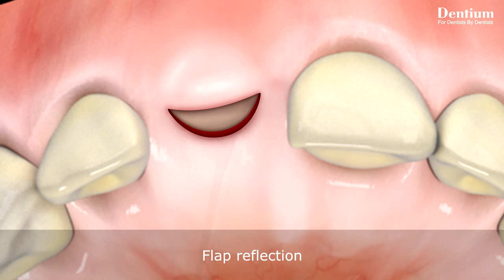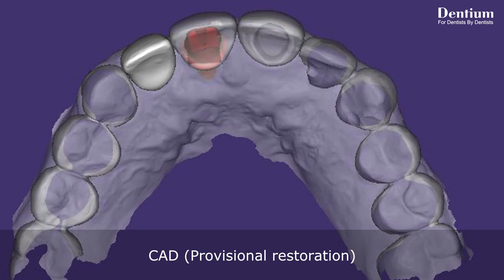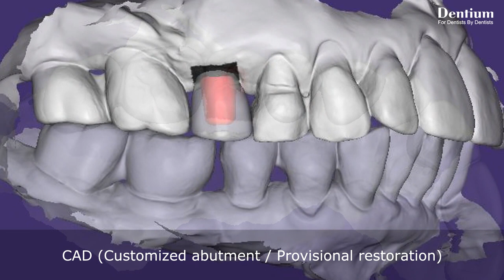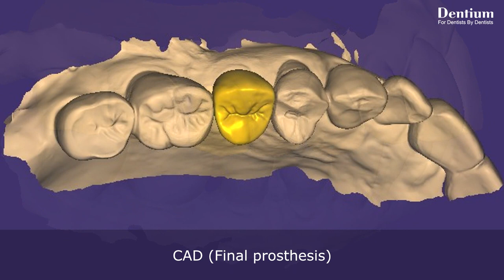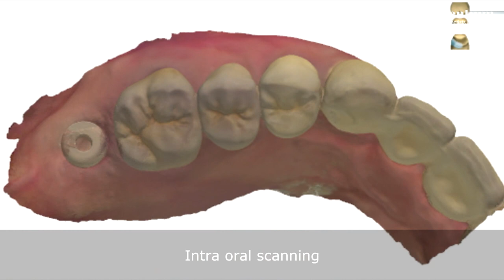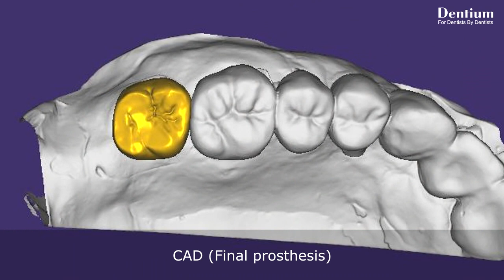Minimally invasive implantation using semilunar incision (Prof. Soo-Hwan Byun's Commentary)